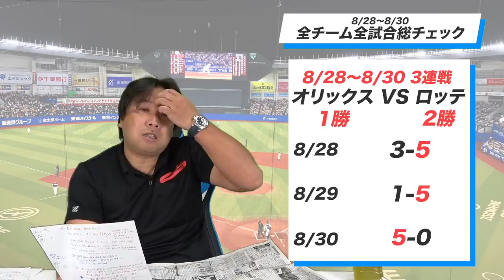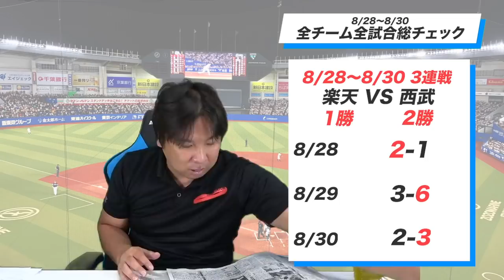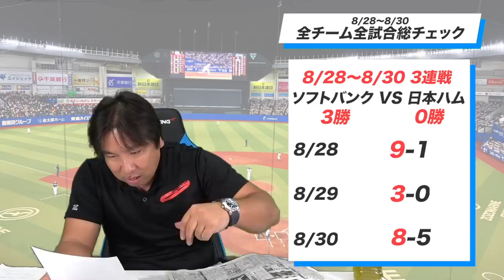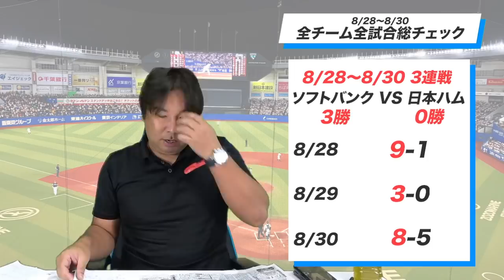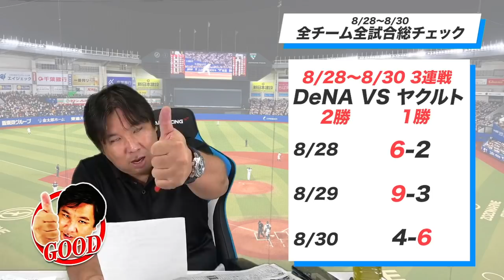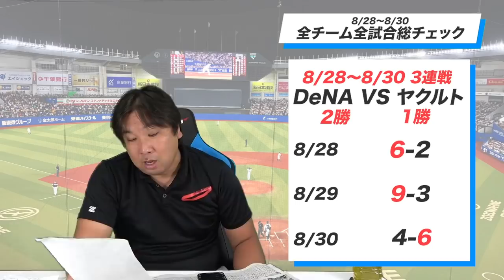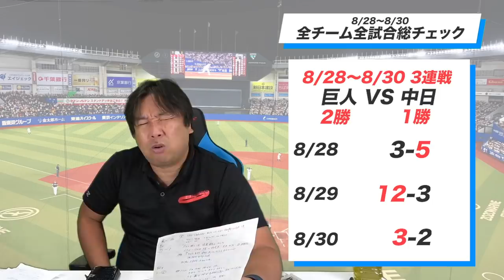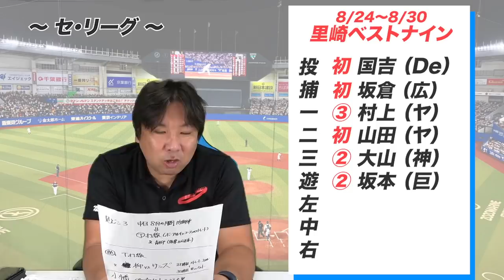【8/28~8/30全試合総チェック】『オリックスがCS行くには残り約60試合で〇〇勝必要！』週間ベストナインに初選出が10選手!?３連戦のGOODプレー・BADプレーをお伝えします！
【〇〇を減らすだけで一気に順位をあげれる!!】7/20~8/26 月間総チェック！パリーグ編！

0:00 総チェック
0:15 順位表
02:03 オリックスvsロッテ
09:34 楽天vs西武
17:50 ソフトバンクvs日本ハム
24:00 広島vs阪神
31:45 DeNA vsヤクルト
37:41 巨人vs中日
42:47 申し送り事項（セ・リーグ）
43:54 申し送り事項（パ・リーグ）
45:13 週間里崎ベストナイン（パ・リーグ）
46:20 週間里崎ベストナイン（セ・リーグ）

2006WBC優勝！ベストナイン！ 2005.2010ロッテ日本一！